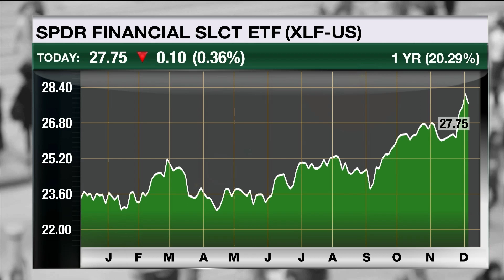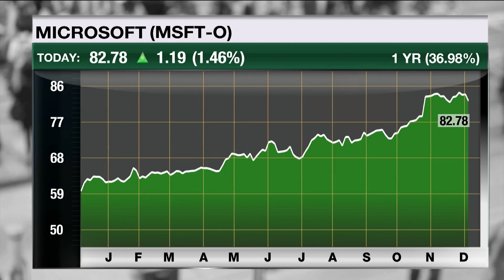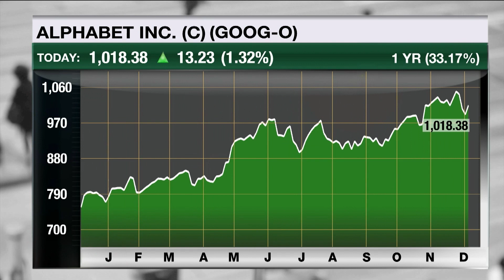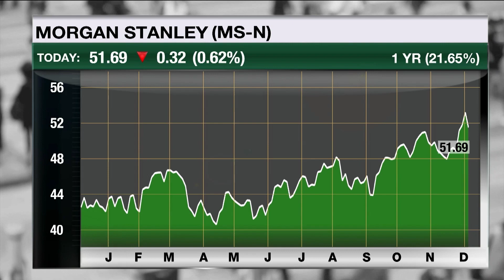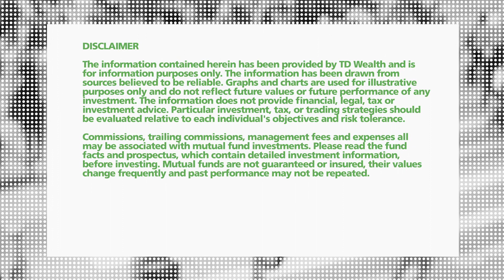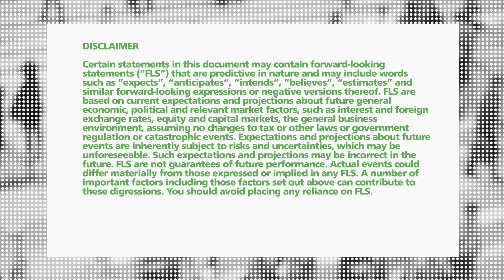Will U.S. Tax Cuts Push Equities Higher?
Kim Parlee speaks with David Pearl, Co-Chief Investment Officer at Epoch Investment Partners about how U.S. tax proposals could affect the market.